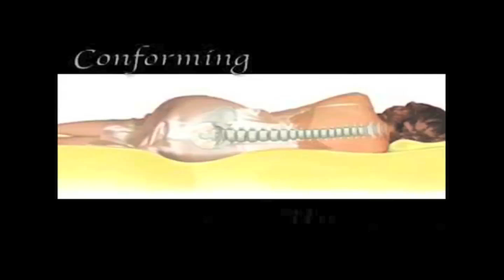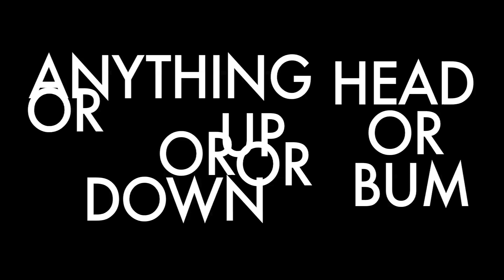How does memory foam work?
It's the foam that comes withe memory.